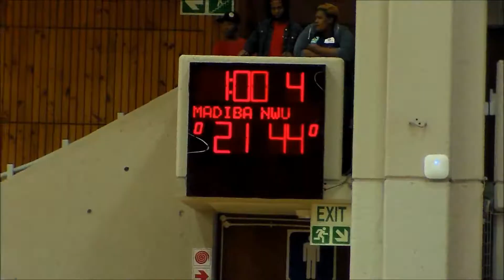NMU-Madibaz in action against NWU at the NMU Indoor Sports Centre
In a high-intensive Varsity Netball affair between the FNB-NMU Madibaz and North West University at the NMU Indoor Sports Centre on Monday night, there saw a determined Madibaz side give it their all in what was their last home clash of the season.

It was to no avail though, as the class of NWU on the day just out-shun the Madibaz’ girls in all fronts – which explains why the girls from Potchefstroom are currently unbeaten heading into the last round next week with six wins from six.